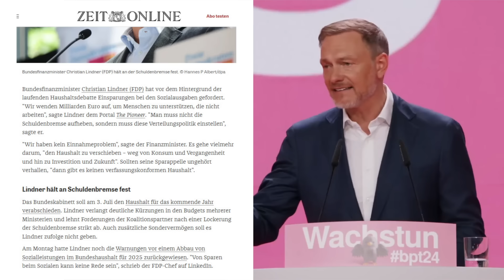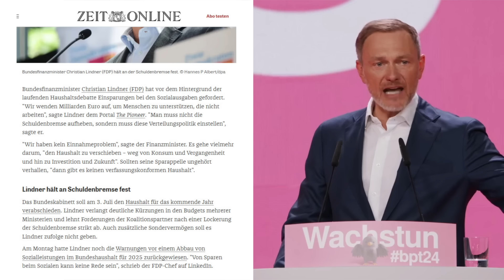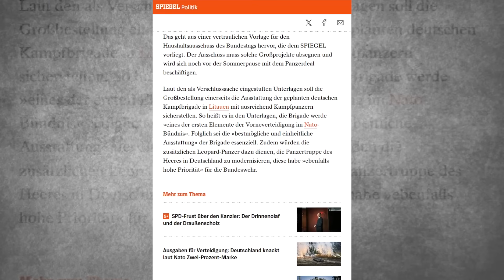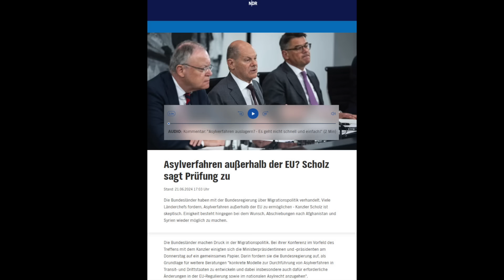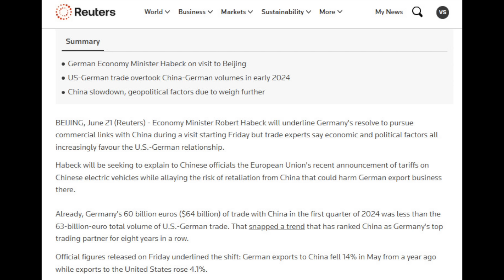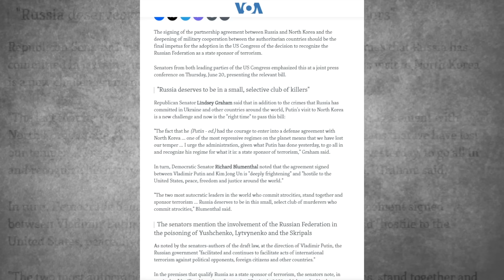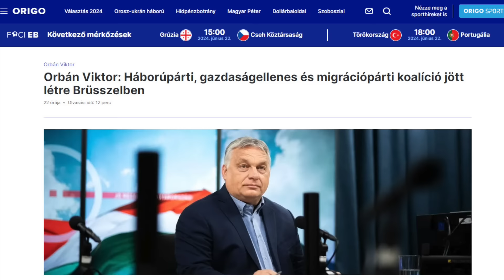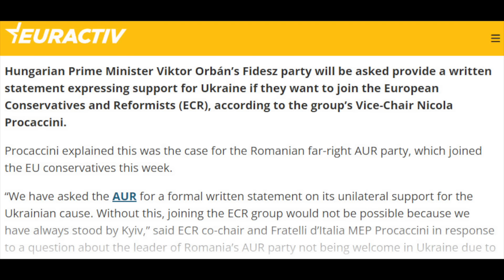Германия, давление на Шольца усиливается. Писториус разошелся. США укрепляется в Германии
В Германии хотят экономить на социальных расходах
Рекордные расходы Германии
Писториуса не остановить
В Германии давят на Шольца
США укрепляется в Германии
Хабека отправили решать проблемы с Китаем
США требует признать...
Договор Орбана
Давление на Орбана

Содержание видео и таймкоды:
Пожалуйста, высказывайте свое мнение культурно. Нецензурные высказывания, оскорбления и комментарии, которые разжигают ненависть удаляются автоматически. Соблюдайте правила сообщества. Надеюсь на понимание.
00:19 В Германии хотят экономить на социальных расходах
01:12 Рекордные расходы Германии
01:59 Писториуса не остановить
03:21 В Германии давят на Шольца
04:59 США укрепляется в Германии
05:45 Хабека отправили решать проблемы с Китаем
06:19 США требует признать...
07:21 Договор Орбана
07:57 Давление на Орбана